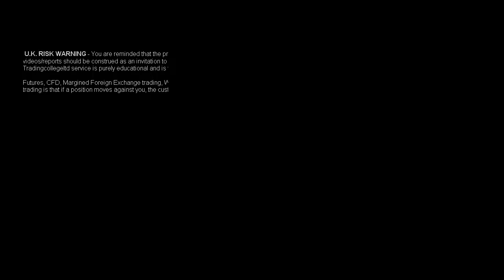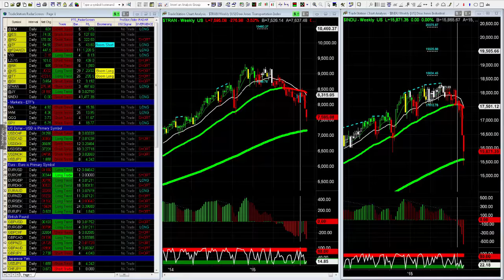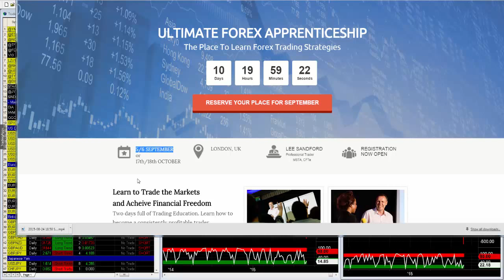This is why we crashed in stocks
On this update we take a look at the Stock Indices and look at Dow Theory. We had major volatility across all asset classes besides gold which was interesting. Forex pairs that were in focus yesterday were USDJPy short, EURUSD long and the GBPNZD long. But the Dow went limit down which you don't often seen but it's a great opportunity for day traders